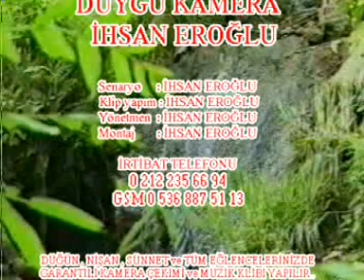YAŞAR U EVİN - KEÇA SİLİVA - KÜRTÇE HALAYLAR